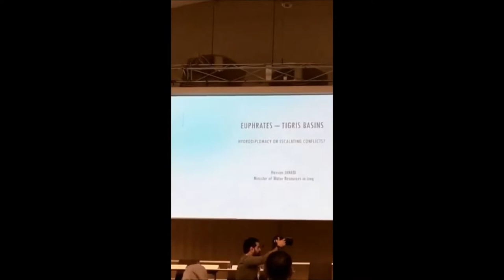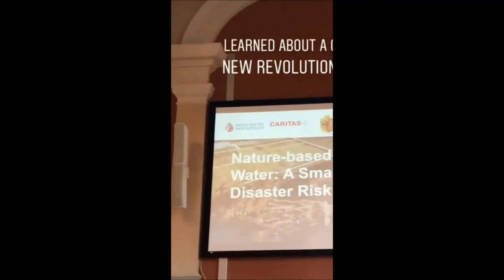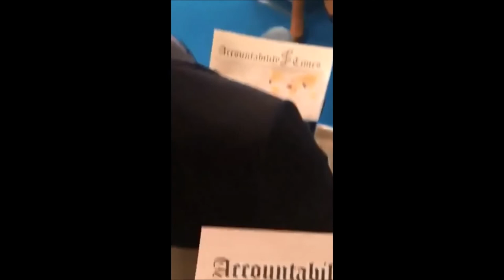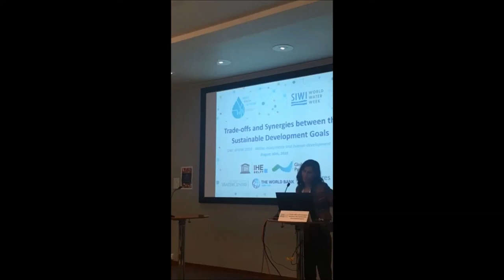IHE Delft 💧 Stockholm World Water Week 2018 - Day-to-Day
Anna San Llorente took over our Instagram account during Stockholm World Water Week - 25 – 31 August. During this time, she shared her day-to-day experiences of the conference.